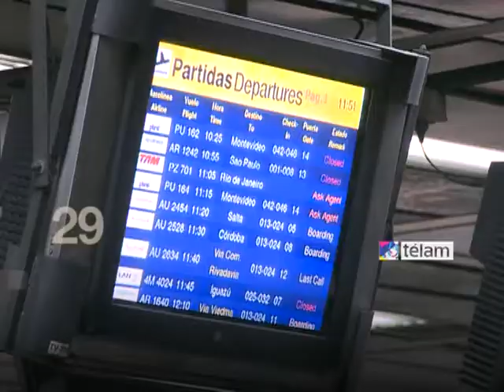Noticias en 60 Segundos